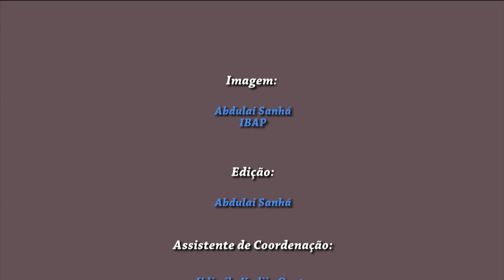As Zonas Húmidas - Projeto Crescer Verde - Clearing-house Mechanism (CBD) - Francisco Wambar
As Zonas Húmidas.
É um minifilme produzido no quadro do Projeto ``Crescer Verde - Educação e sensibilização ambiental para a conservação da biodiversidade na Guiné-Bissau´´ que objetiva contribuir para a consciencialização e a mudança de comportamento dos jovens, com vista à valorização, proteção e conservação da biodiversidade nacional.
O Projeto de sensibilização e edução ambiental em referência foi financiado no quadro do Clearing House Mechanism (CHM) nacional da Convenção da Diversidade Biológica (CBD) pelo Instituto Real das Ciências Naturais de Bélgica (IRSBN), isto no âmbito da implementação do Clearing House Mechanism da convenção CBD na Bélgica também denominada “parceria belga para o CHM".
Tem como público-alvo estudantes do ensino básico, médio e elementar; universitários; estudantes de centros de formação profissional; professores, pessoas residentes nas Áreas Protegidas (APs) terrestres e costeiras.